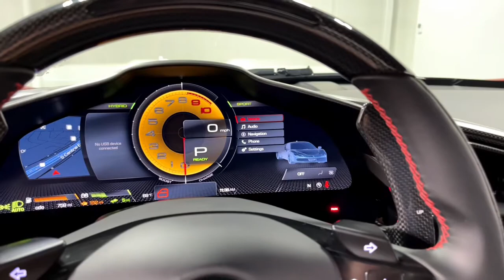2021 Ferrari SF90 Stradale LT1550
This is a smoke-free Carfax certified 2021 Ferrari SF 90 Stradale equipped with a 4.0L 769HP V8 Twin Turbo and  2 permanent-magnet synchronous AC front motors, 133 HP, 63 LB-FT each; permanent-magnet synchronous AC rear motor, 201HP, 196 LB-FT; combined output, 986 HP; 6.5-kWh lithium-ion battery pack engine and a 8-speed F1 dual clutch (auto & paddle shift) transmission with AWD.  This car is finished in a beautiful Rosso Corsa (Red) exterior color and Nero (Black) leather with contrast accents and stitching.

This SF 90 Stradale is in like new condition with ONLY 759 miles and it comes well optioned including:

+Two-Tone Bodywork/Nero (Black)
+Carbon Fibre Rear Diffuser
+Carbon Fibre Side Air Splitter
+Carbon Fibre Engine Covers
+Carbon Fibre Under door Cover
+Carbon Fibre Driver Zone/LED's
+Carbon Fibre Instrument Cover
+Carbon Fibre Rear Shelf
+Carbon Fibre Door Panels
+Carbon Fibre Upper Center Console Trim
+Carbon Fibre Front Luggage Compartment Area
+Coloured Inner Details/Rosso (Red)
+Coloured Safety Belts/Rosso (Red)
+Dash Inserts in Carbon Fibre
+Carbon Fibre Engine Manifold
+Carbon Fibre Wheels
+Carbon Fibre Front Spoiler
+Carbon Fibre XL Racing Seats
+Racing Seat Lifter
+Suspension Lifter
+Apple CarPlay
+AFS System
+Cavallino Stitched on Headrest/Rosso (Red)
+Black Tailpipes Tips
+Homelink
+Scuderia Ferrari Shields
+Electrochromic Rear-View Mirror
+Premium Hi-Fi System
+Coloured Special Stitching/Rosso (Red)
+Wheel Bolts in Titanium

Stock Number//LT1550